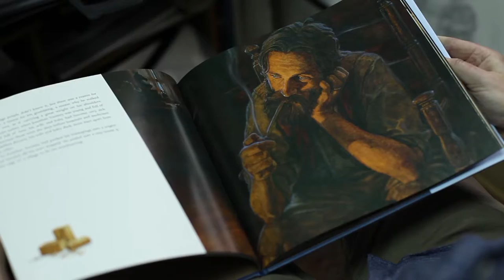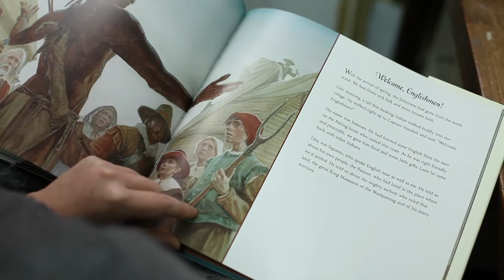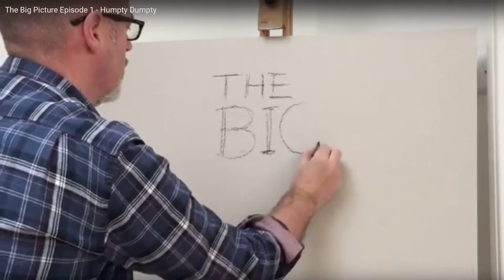PJ Lynch - Artist Video Series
A video we shot for the Arts Council about PJ lynch